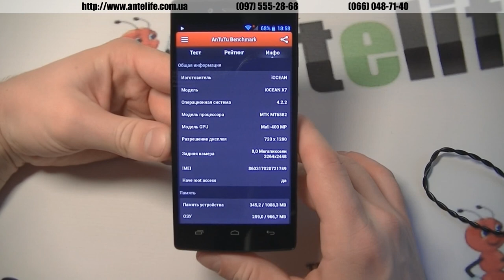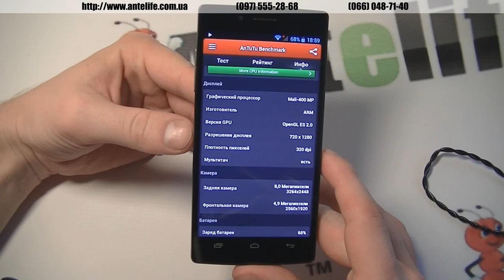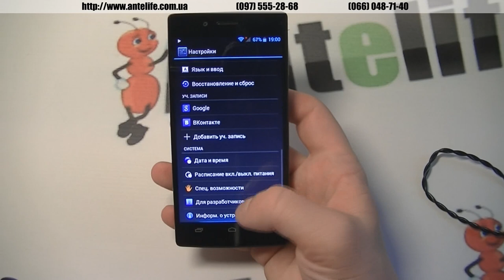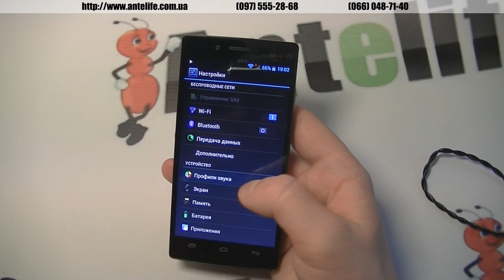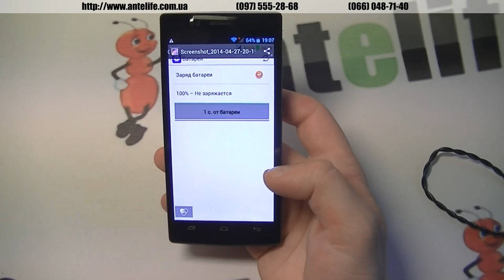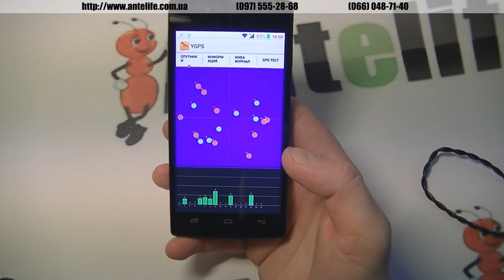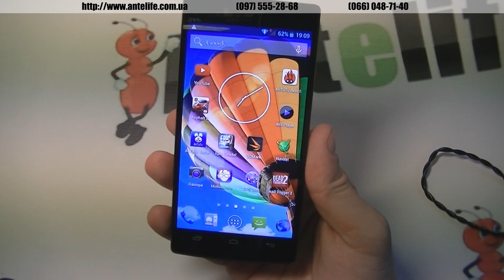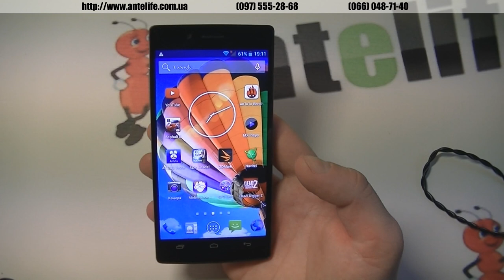iOcean X7 HD MTK6582 обзор смартфона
Если говорить о стоящем смартфоне в категории цены до 2000грн, то эта модель будет однозначным лидером. Смартфон iOcean x7 HD оснащен действительно крутым дисплеем 5 дюймов, который выполнен к тому же по технологии IPS и OGS, что видно сразу же на экране.

Мне понравилось как работает аккумулятор, здесь 2000мач и этого вполне достаточно для нормальной работы на длительный период времени. Также меня порадовала камера, что фото отличное, что видео запись идет четко и в формате 1080р. Смартфон iOcean x7 HD также имеет и функцию OTG, что немаловажно. В целом аппарат за 1900грн получится очень крутым. Аналогов я и не смогу подобрать.

Если рассматривать конкурентов, то сразу же можно сказать про iNew V3 и Xiaomi Red Rice, но первый хуже по качеству и дороже, а второй просто дороже.